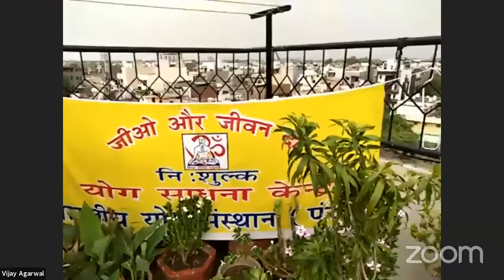Morning Yog Live Class Sat, 20th Jun, at 5 30 AM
Live Morning yoga presented by ChampYoga